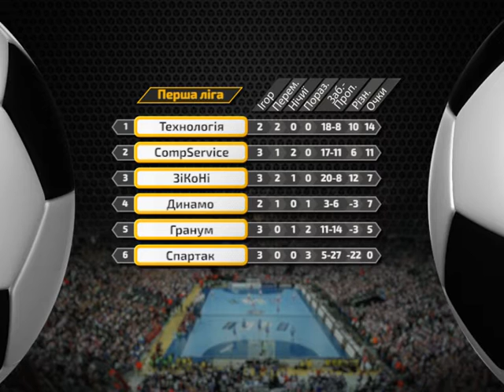Спорт ревю 11 серпня 2020